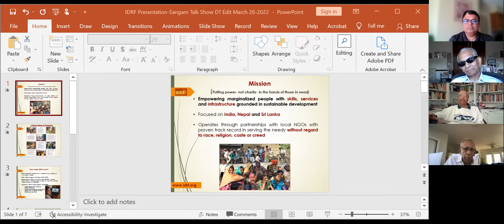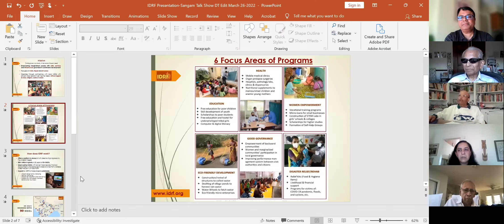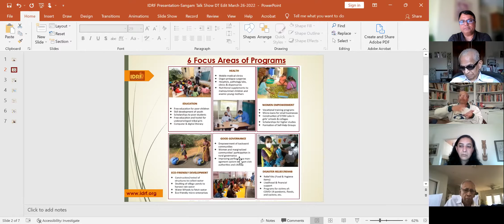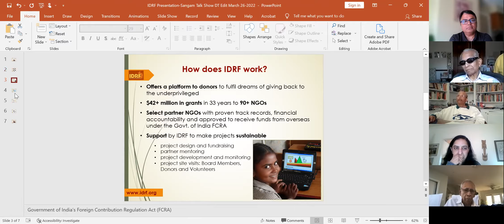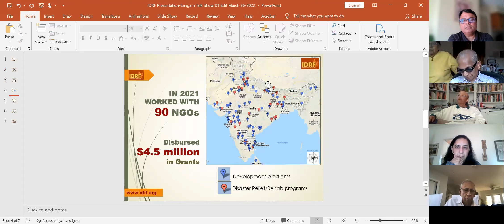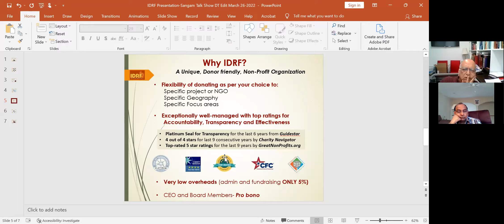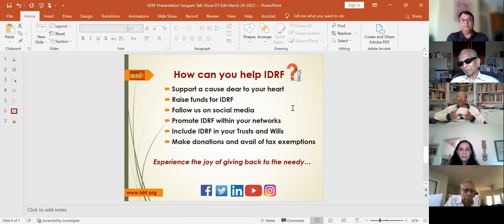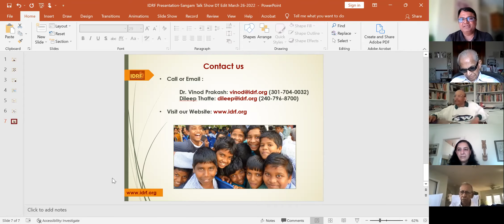"SANGAM TALK SHOW" with Dr. Vinod Prakash CEO/Founder IDRF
"SANGAM TALK SHOW" - EPISODE 4
"Sangam Talk Show" is an initiative of Association of Bengalis Kansas City Sangam to learn from each other. Episode 4 has been scheduled on March 26, Saturday at 3 PM. Guest Speaker is DR. VINOD PRAKASH, Founder and CEO of India Development and Relief Fund

IDRF is a US based 501 (c)(3) Non Profit Organization working to break the cycle of poverty of South Asian Countries Specially India, Nepal and Sri Lanka by empowering marginalized people with skills, services and infrastructure grounded in sustainable development. IDRF empowers people with education, livelihood and self-governance capabilities to equip them to make changes to their lives and their children's.

Dr. Prakash is passionately involved in all aspects of IDRF and takes special joy in each individual story of giving in the US and development in India. He guides IDRF's day-to-day operations, emphasizing close interaction and monitoring India programs and strict adherence to compliance standards. Dr. Prakash is a retired World Bank economist with a Ph.D. in Economics from MIT.